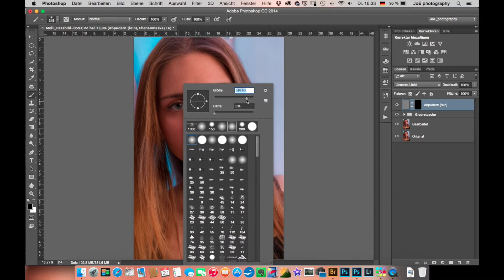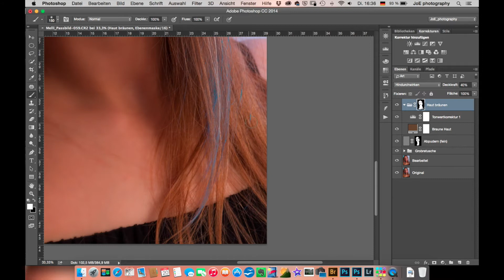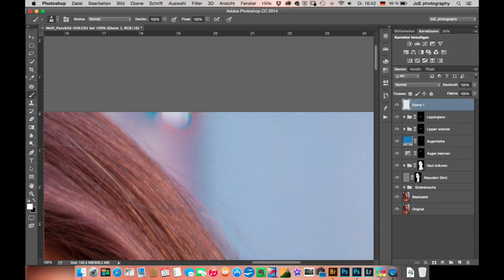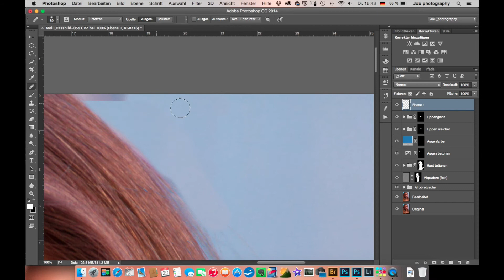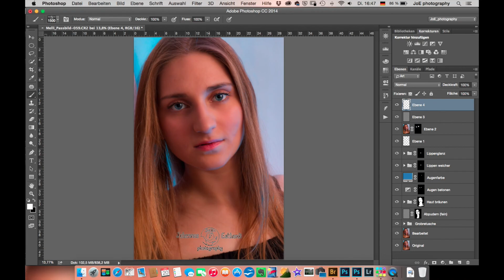JoE photography Video 2 - Beauty Retusche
screencast einer Beautyretusche von einer Aufnahme die ich gestern bei einem kleinen Homeshooting erstellt habe und gleichzeitig eine der ersten Retuschen die ich mit dem beauty retouch cc Panel gemacht habe

mehr von meinen arbeiten gibt es hier